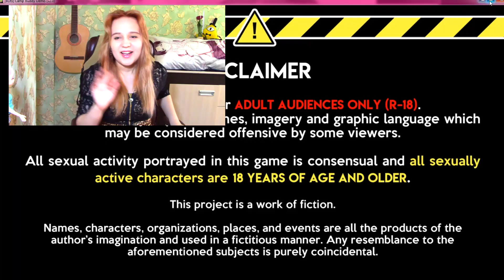Camp Buddy | Яойный лагерь ПРИКЛЮЧЕНИЯ НАЧИНАЮТСЯ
Skype - sofiyaaaaa2